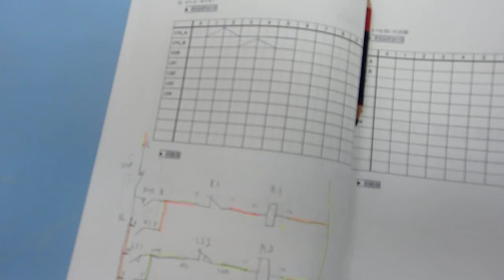PLC空圧制御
ポリテクセンター兵庫　FAソリューション技術科で勉強しています。
昨日、今日と、PLCによる空圧制御の授業でした。